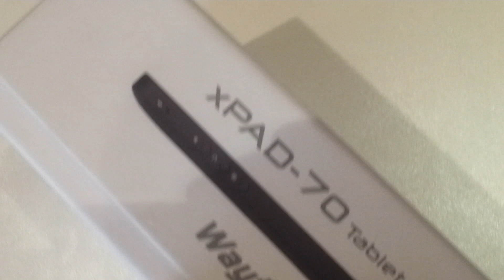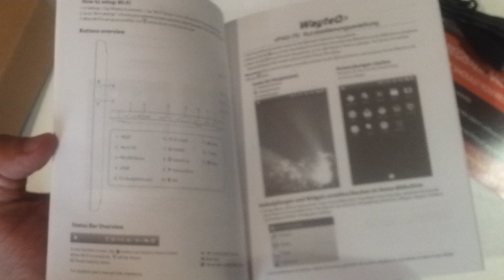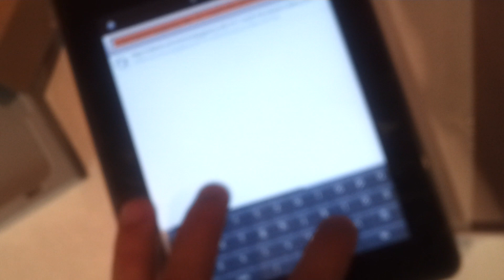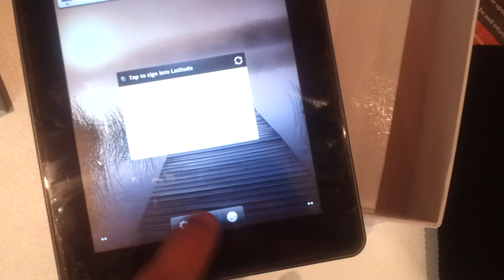WayteQ xPad 70 kicsomagolás